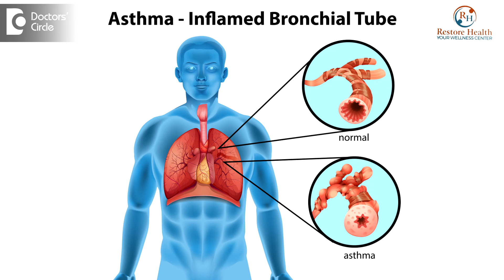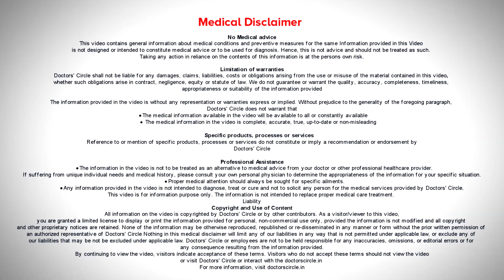Normal Oxygen Level | All you need to know about COVID-19- Dr. Ashoojit Kaur Anand | Doctors' Circle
The normal oxygen  level in  anybody  would  be somewhere between  97 to  100-%. At  times  it  can  be  a little  lower 94  and 95. When somebody  has  underlying lung  problem, it  could be  bronchial asthma, bronchiectiasis,  it  could be  tuberculosis  and that has resulted in fibrosis   of  lungs and the oxygen saturation  has started  dropping buy  don’t have  to get worried if  it is  showing  94 or  95. Even then it is fine.  But  anything less than 93% then it is  matter of  concern indicating that  this person needs  oxygen support  and might  have  to be moved to hospital for oxygen  support. Because  the coronavirus  mainly affects the legs, it is  important  for  anybody who has  tested  positive  for COVID  needs  to   check their oxygen saturation  levels frequently in a day  to know  what their  saturation level  is  but  it is important that you follow these  reading. Using a proper method is the saturation is  showing  low  levels,  then discuss  with your physician then or it  is normal that somebody’s  saturation is  showing low  levels. At  times  when the  saturation even if  it is dropping and the physician feels you can be managed  at  home.